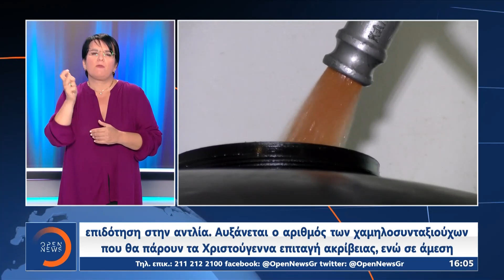Δελτίο Ειδήσεων στη Νοηματική 12/09/2022 | OPEN TV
Κορυφώνεται η πολιτική σύγκρουση σε μια περίοδο που και επισήμως πλέον χαρακτηρίζεται προεκλογική. Ο πρωθυπουργός από τη Θεσσαλονίκη ξεκαθάρισε ότι δεν προχωρά σε αλλαγή εκλογικού νόμου. «Τελειώσατε κύριε Μητσοτάκη» είπε ο Αλέξης Τσίπρας μιλώντας στη νεολαία του ΣΥΡΙΖΑ. Αναλυτικά οι ειδήσεις στην ελληνική νοηματική γλώσσα με την Λέττα Ασημακοπούλου και τη Μίνα Καραμήτρου.